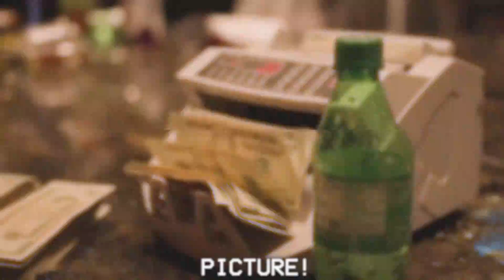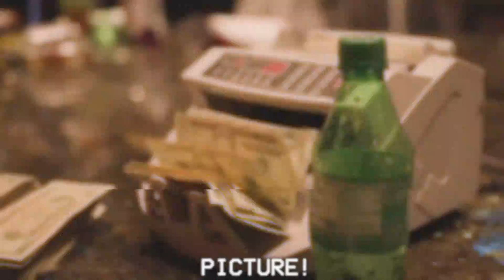Lil Yachty | Louie Ray | Rio Da Yung OG | RMC Mike | Flint | Type Beat PICTURE! (prod. bloodyroel)